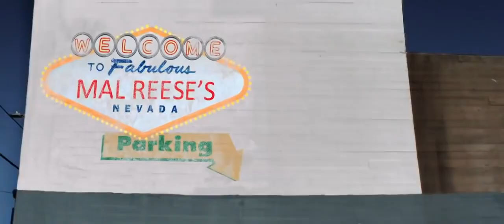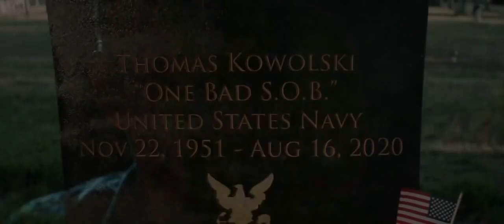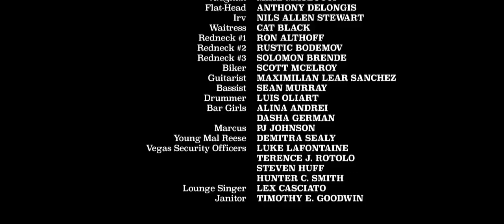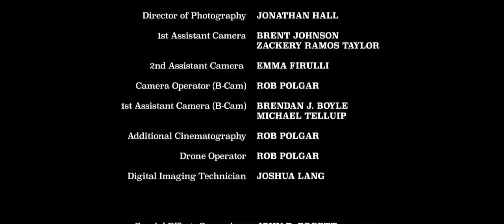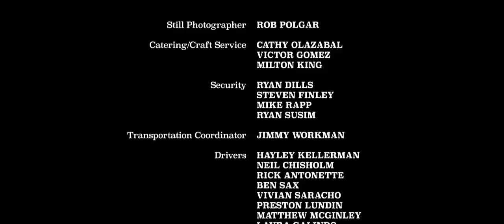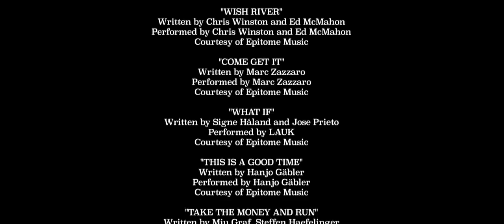Yuri boyka filmi 2021 Türkçe Dublajlı 720p hd full izle yabancı film